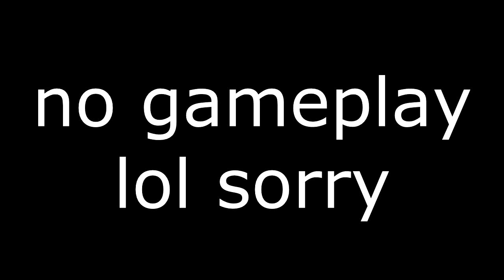MLB 15 The Show Plans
Wanna play with me? Add me on PSN: xxCb0612xx